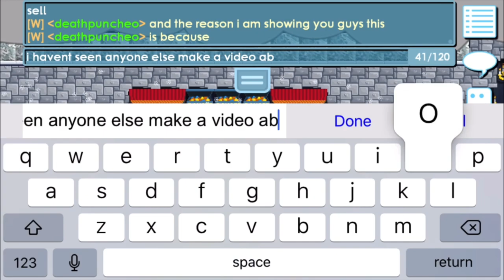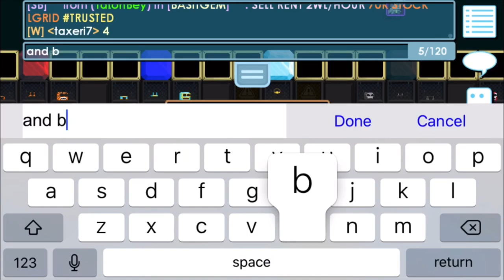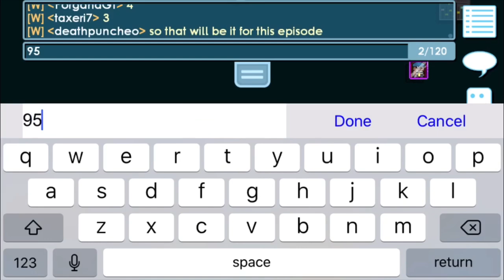How To Profit With Luchador Announcer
Main World: Deathpuncheo
Also Comment What You Would Like Me To Do In The Next Video.